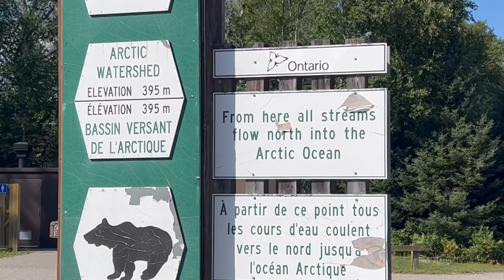Biskotasi and Ramsey Lakes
Ramsey and Biscotasi lakes are located approximately 600km North from Toronto, 220km NNW from Sudbury. Ramsey Lake feeds into Biscotasi Lake via the Ramsey Dam. Biscotasi Lake is  considered a source of The Spanish River. Shores and banks of both lakes are protected and Spanish River Provincial Park and Biscotasi Lake Provincial Park manage them as a unit.

We launched from Biscotasing General Store where we also park. There was a short, 100 meters portage (we opted not to unload) over Ramsey Dam.

Interior camping permits are required for backcountry camping at Biscotasi Lake Provincial Park. Camping reservations are not available at this park. All campsites are first-come, first-served. Campsites are scattered around the lake, with some on large and remote islands.

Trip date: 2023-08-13